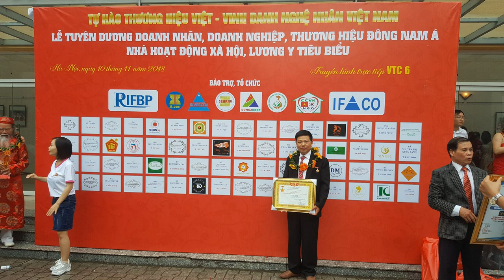Siêu vân bộ bàn ghế tần thủy hoàng gỗ hương đá cột 12, khách Thanh Hóa.đồ gỗ Hiền Lanh. 0986883349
bộ bàn ghế tần thủy hoàng gỗ hương đá cột 12 x 7 món ( 1 đoản dài 2m60, 2 ghế đơn, 1 bàn to đục chạm Trống Đồng Đông Sơn, 2 đôn, 1 bàn trà) - hàng chọn vân chun rất kỹ lưỡng
đồ gỗ Hiền Lanh sản xuất rất nhiều bộ bàn ghế tần thủy hoàng gỗ hương đá
bộ bàn ghế tần thủy hoàng gỗ mun hoa
bộ bàn ghế tần thủy hoàng gỗ gõ đỏ
bộ bàn ghế tần thủy hoàng gỗ mun đuôi công
bộ bàn ghế tần thủy hoàng gỗ hương